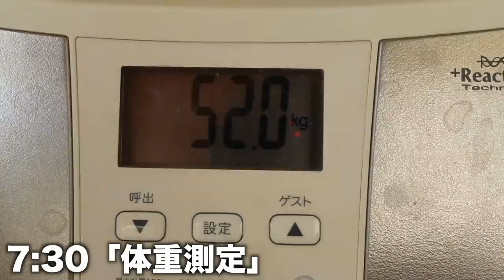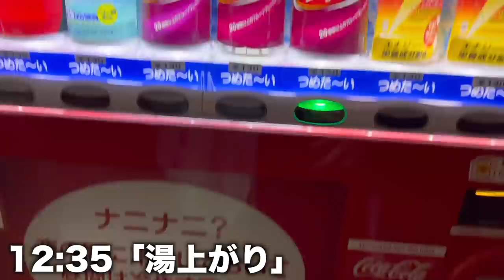朝5時に起きた日のモーニングルーティン【22歳脱サラ無職】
今回は11月4日（木）のルーティン動画です！

朝5時に起きて週に一度のサウナで整ってきました！サ活最高です！

ファミリーマートが、生地のザクザク感がアップし、北海道産バター使用でアイスクリームもさらに濃厚な味わいになった「メロンパンアイス」を2021年11月2日(火)から全国のファミリーマート約16,600店で数量限定で発売しています！

　タピオカ店の店長に送った「事務所総出でやりますから」というメールが「脅迫にあたる」と裁判所に認定された元タレントの木下優樹菜さん（３３）。東京地裁はいわゆる“タピオカ裁判”の判決で４０万円の賠償を命じたそうです🥺

今回読んだ本↓
君に友だちはいらない